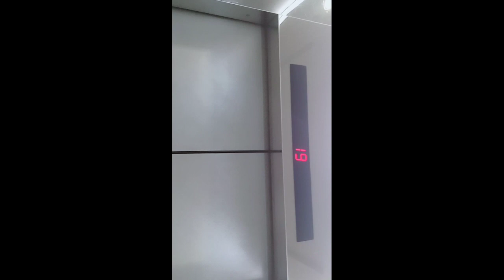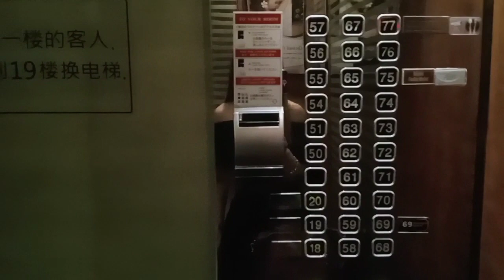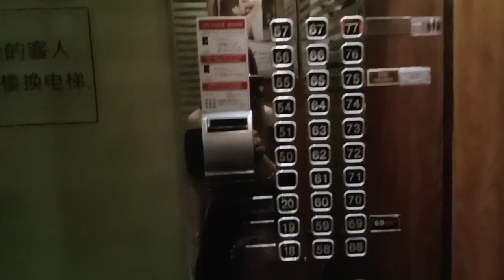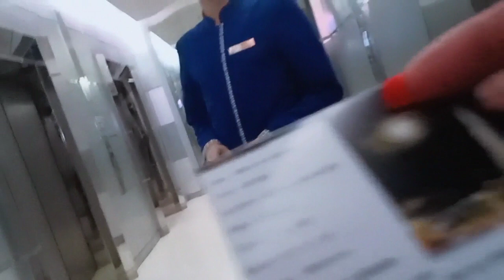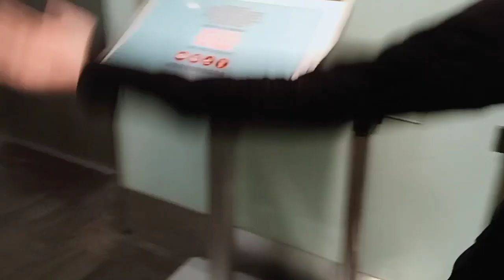Baiyoke Sky Dinner Buffet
T'was a sumptous seafood dinner buffet with a free pass to 84th floor revolving deck.Bought the voucher from KLOOK.